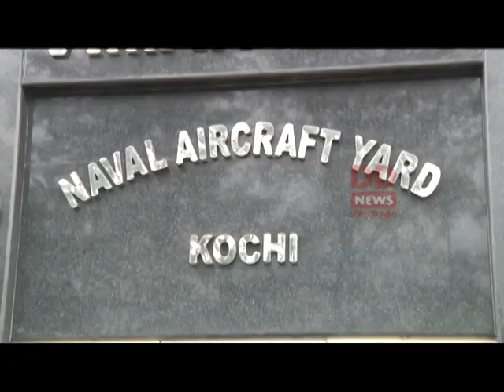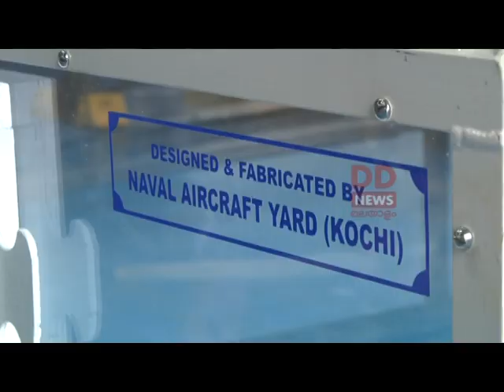വിവിധയിടങ്ങളിൽ ഒറ്റപ്പെട്ട് പോയ കോവിഡ് രോഗികൾക്കാശ്വാസമായിനാവികസേനയുടെ എയർ ലിഫ്റ്റിംഗ്.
വിവിധയിടങ്ങളിൽ ഒറ്റപ്പെട്ട് പോയ കോവിഡ് രോഗികൾക്കാശ്വാസമായി
നാവികസേനയുടെ എയർ ലിഫ്റ്റിംഗ്.
കൊച്ചി നാവിക യൂണിറ്റാണ് പുതിയ പദ്ധതിക്ക് പിന്നിൽ. കോവിഡ് വ്യാപനത്തിന്റെ ഒന്നാംഘട്ടത്തിൽ നാവികസേന അനുഭവിച്ചിരുന്ന പ്രതിസന്ധിക്ക് പരിഹാരവുമായി രംഗത്തെത്തിയിരിക്കുകയാണ് ദക്ഷിണനാവിക കമാൻഡ്.
കോവിഡ് രോഗികളെ സുരക്ഷിതമായി എത്തിക്കുന്നതിനായി
സൌകര്യങ്ങളാണ് നാവികസേന ഹെലികോപ്റ്ററുകളൽ
ഏർപ്പെടുത്തിയിട്ടുള്ളത്.